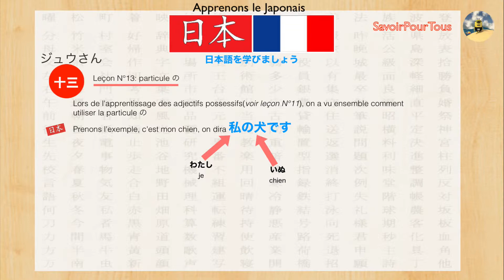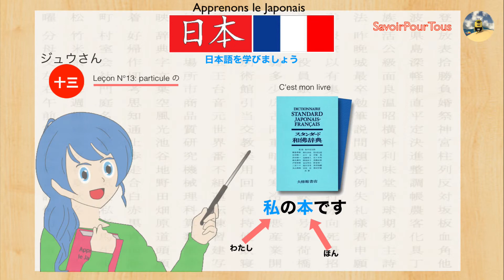Leçon N°13 particule no 日本語を学びましょう - Apprendre le Japonais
Ah le plaisir d'apprendre les particules en Japonais, dans cette vidéo nous allons voir une deuxième fonction sur la particule no afin de pouvoir lier deux noms entre eux.

Bonne vidéo et bonne apprentissage,